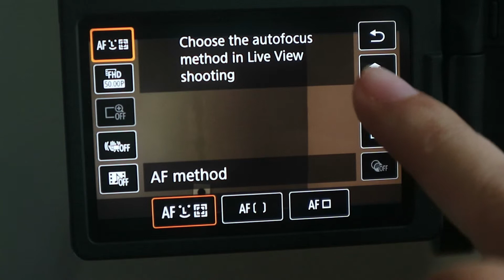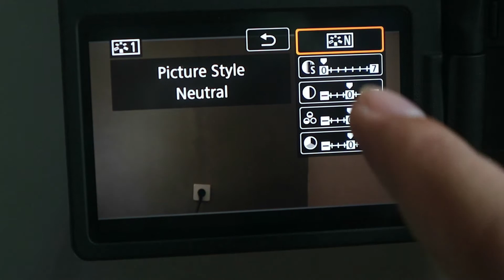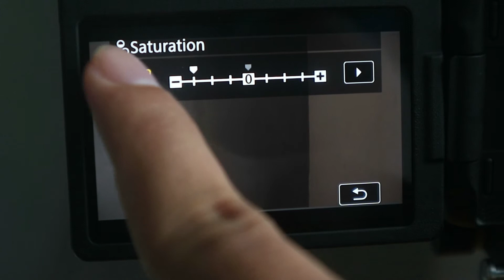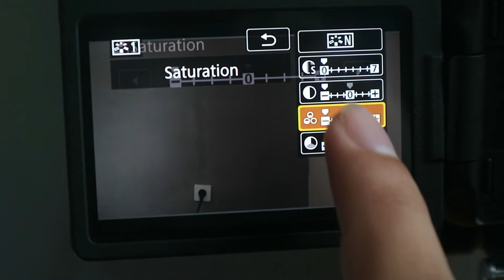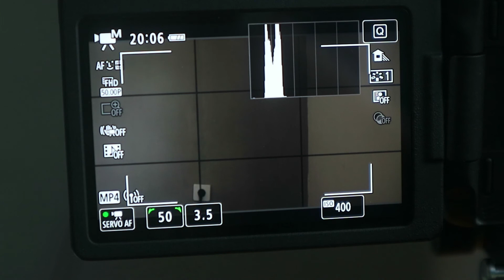Cara Masuk Mode Video C-Log pada Canon EOS DSLR atau Mirrorless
Berikut adalah cara mendapatkan mode video C-log pada semua jenis kamera Canon EOS.